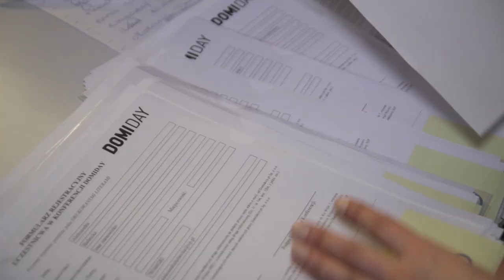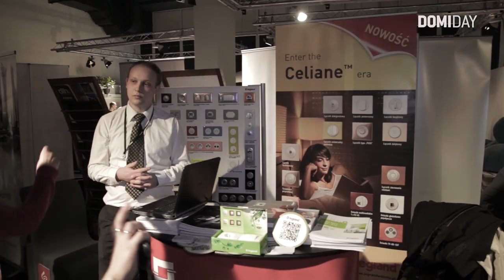Domiday "Design rozkwita na wiosnę" - 25 kwietnia 2013 r.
Miejsce: Siedziba Instytutu Wzornictwa Przemysłowego w Warszawie

Film powstały podczas eventu targowo-szkoleniowego DomiDay organizowanego przez Grupę Domideco, wydawcę portali: domideco.pl i szukamarchitekta.pl.
DomiDay to nowoczesna formuła budowania relacji biznesowych nastawiona na współdziałanie najważniejszych marek, ludzi z branży - znaczących nazwisk polskiego wzornictwa. Wykłady, goście specjalni, wystawa „ZIELONO MI!", stoiska Partnerów, warsztaty, najnowsze trendy i świeży powiew dobrego wzornictwa.